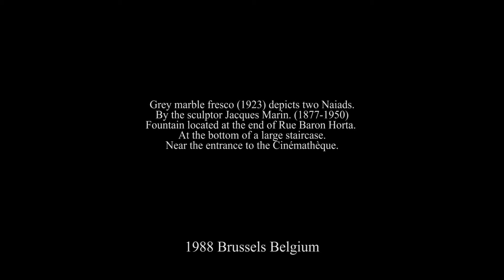Bolex 16 mm. miniature. Naïades.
A Bolex 16 mm. miniature.
At 24 fps
Brussels Belgium 1988
2k scan 16 mm.
1'06"
HD color pal
Silent
2024 Belgium.